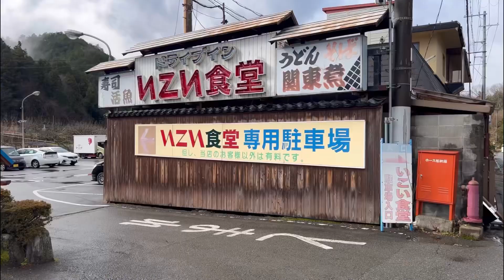いこい食堂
兵庫県のいこい食堂さんにランチ食べに行ってきました
行ってビックリメニューが多く　小さな子供から年配の方まで食べれる物がある　地域密着型の食堂　　お店の方も優しく対応していただきありがとうございました
どれを食べてもハズレなし　海鮮丼オススメです